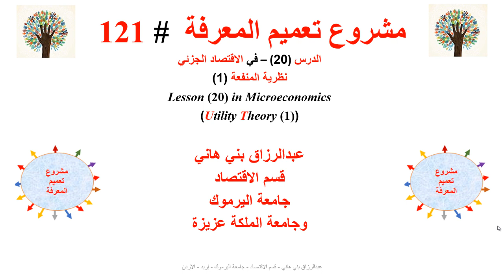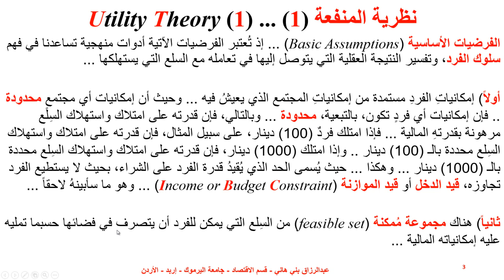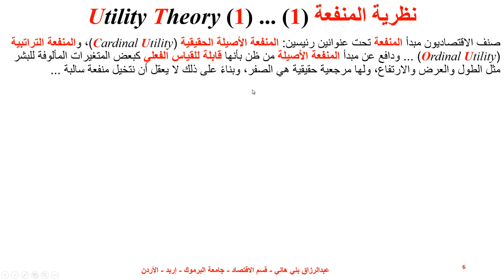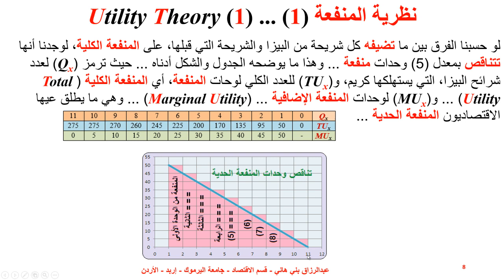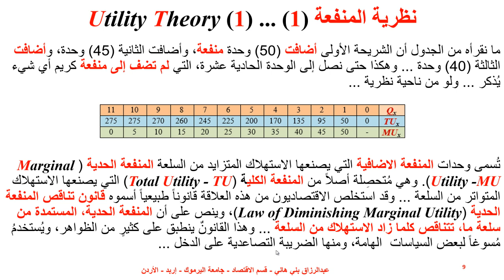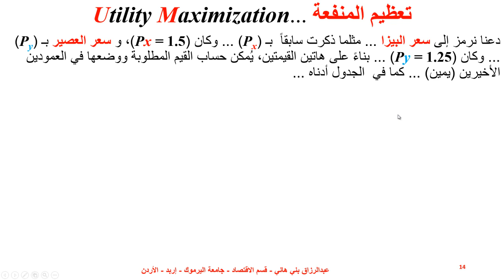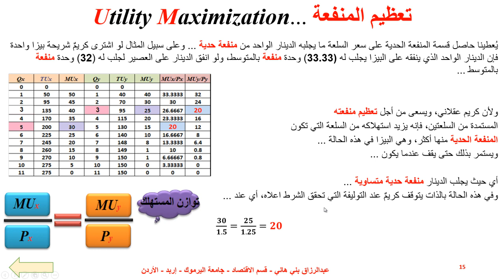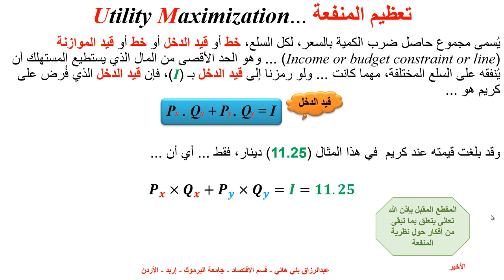1نظرية المنفعة وتعظيم المنفعة Utility Theory and Utility Maximization 1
يشرح هذا المقطع الجزء الأول من نظرية المنفعة Part one of the Utility Theory مع بعض الأمثلة